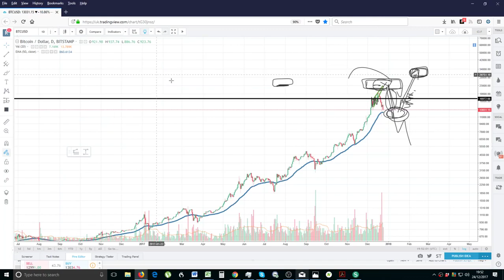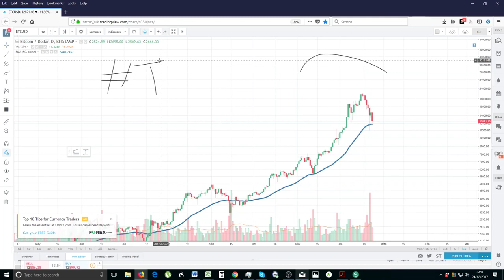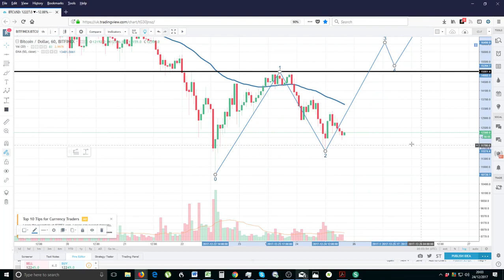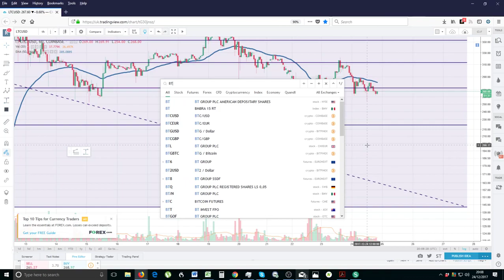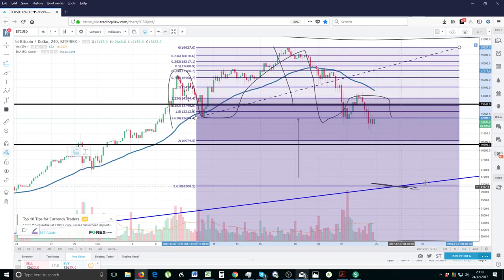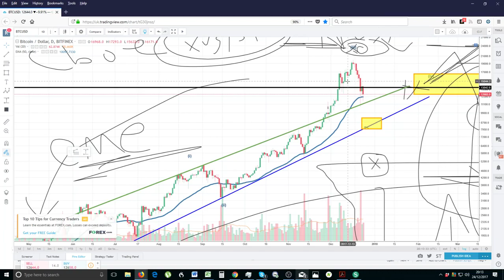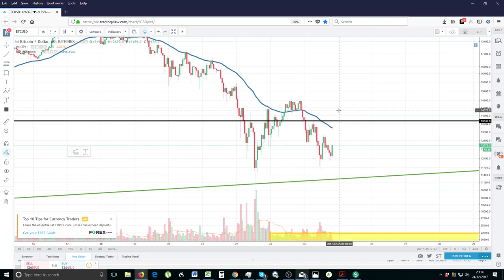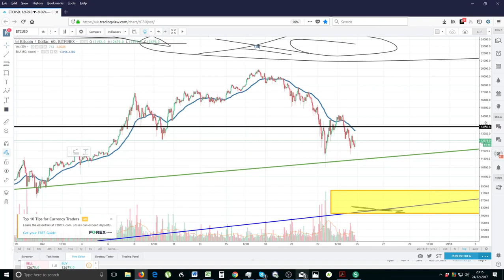Bitcoin Price Technical Analysis - Crash to $5,000 or Rocket to $25,000 - Financial Freedom -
✅ BITCOIN PRICE TECHNICAL ANALYSIS. Bitcoin Price Trading Technical Analysis. For this I will automatically send out an email between 9AM and !2PM UK GMT time ( London) twice a week on Sundays and Wednesdays ( The first being this Sunday 17/12/2017) This email will either contain a Video Link discussing my tips with targets, an audio file containing my links or the tips will be written down on the email. Most likely i will do a video. Eitherway, the “tips” will have my upcoming ALTCOINS that I feel are ready for a move up in the subsequent week with expected price targets. I will also update any previous tips given in the previous email trail. The charge for this will only be £39.99 / week (This is the TOTAL charge for BOTH emails – i.e Sunday and Wednesday and NOT the charge for each – so TOTAL deposited will be £39.99/ week) I do not accept BTC payments only as the tracking of IDs will be very time consuming. The payments will be on-going until I/ you decide to cease the service. I will, however, attempt to continue this service for as long as my time allows. Once payment received I will send the video directly to your email.

**MASTERCLASS TRADING TUTORIALS**

Crypto Clothing & Accessories

Cryptoassets: The Innovative Investor's Guide to Bitcoin and Beyond

Step By Step Guide To Setting Up Wallets And Buying Cryptos

Hardware Wallets:
Ledger Nano S
Keep Key
Ledger Blue

GekkoScience USB Stick Bitcoin Miner 8gh/s+ (BM1384)

AntMiner L3+ ~504MH/s @ 1.6W/MH ASIC Litecoin (Scrypt) Miner

Antminer S9 ~14.0TH/s @ .098W/GH 16nm ASIC Bitcoin Miner

Great Prices On MS70 Graded Coins!

CRYPTOCURRENCY INVESTING BIBLE

THE CREATURE FROM JEKYLL ISLAND

THE INTERNET OF MONEY, v1

THE INTERNET OF MONEY, v2

[NEW] MASTERING BITCOIN, 2nd Edition

[PRE-ORDER] MASTERING ETHEREUM: Building Smart Contracts and Dapps

💎 Dogecoin(DOGE): D8j3Gzt2JVfkHCm68Tu8GQSK3L4hBZ3X9R
💎 Reddcoin(RDD): RcPrkSJJJpmC3MUtNSCsQqs4kayAsReYXX